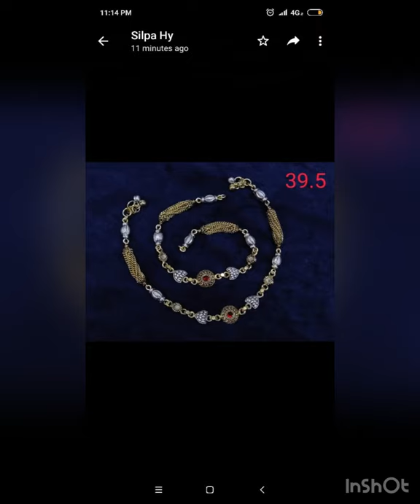Wide Range Of 92.5 Pure Silver Anklets With Cut Stones | Dual Tone Reversible, CZ Italian Anklets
Greetings!

New range of 92.5 Silver Cz Italian Anklets in stock.
Kindly note rose gold variant also available.

Sterling silver 92.5 ANKLETS SET WITH CUT STONES.

Welcome all to Inieyaa Silks.
This is 92.5 PURESILVER Jewelry from direct Manufactures.

*92.5 PURE SILVER JEWELLERY*
with gold coated from manufacturers.

 Cost will be according to that day's price.

Calculation of the product
Would be
As follows

Example::👇👇👇

Product weight == 30GM
So, 160(That Day's per gram price) * 30 + shipping charges.

We have wide range of latest chockers ,Pendant sets, earrings, kids wear, Bracelets, bangles, anklets, rings, Necksets.

How to enquire / order the product:
➡️ Take a screenshot / pic of the item you would like to enquire or order.
➡️ Mode of Payments accepted are through bank transfer, Gpay & Paytm.
➡️ After payment send the screenshot of payment and shipping address.
➡️ On confirmation on payment product will be dispatched and tracking will be given.

MOST IMPORTANT
Unboxing Video is mandatory to claim for any damage / exchange.

Happy Shopping
Inieyaa Silks